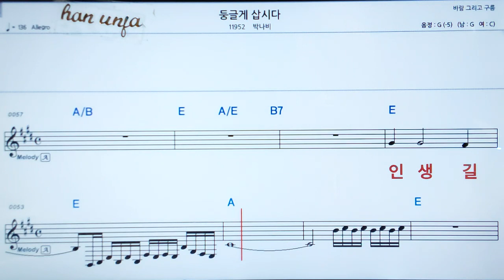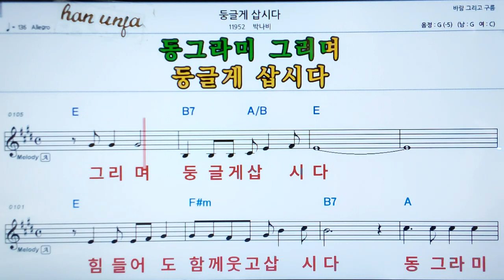💖 둥글게 삽시다/박나비 👍MR,가라오케 악보 코드 가사 ,Karaoke반주